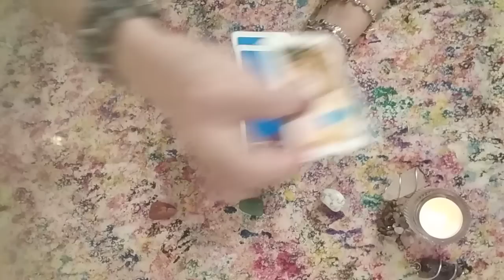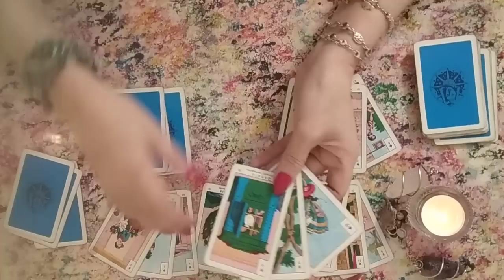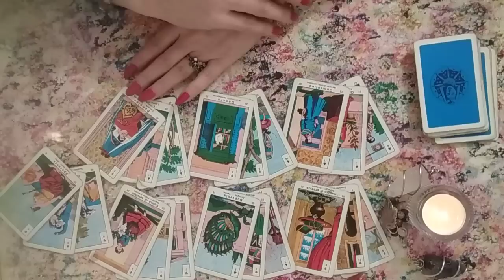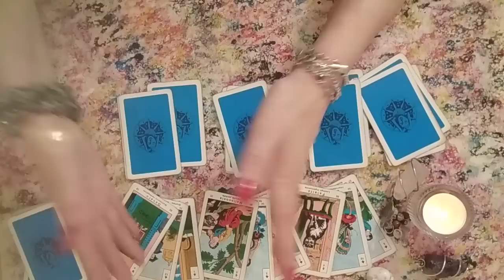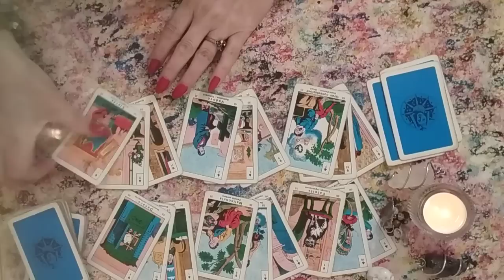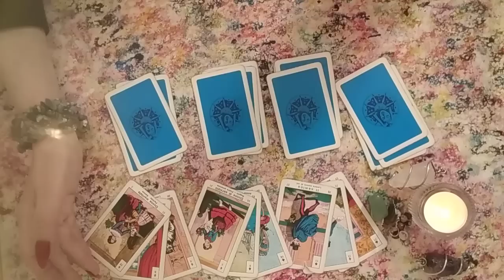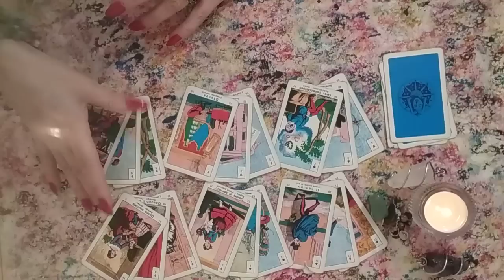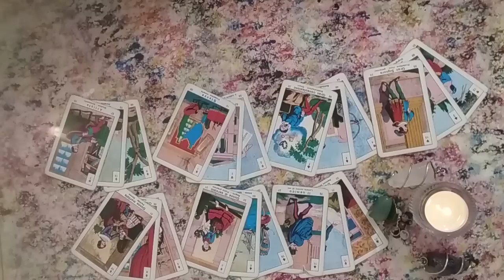Ce stiu,ce nu stiu,ce ar trebui sa stiu pt aceasta noua saptamana?